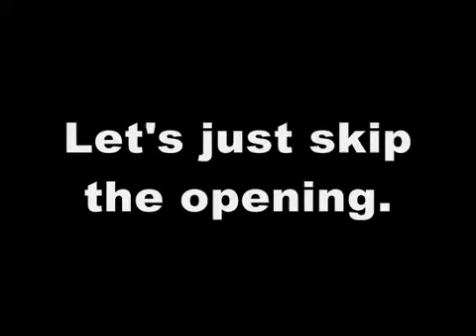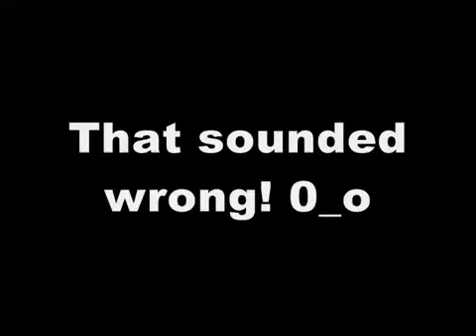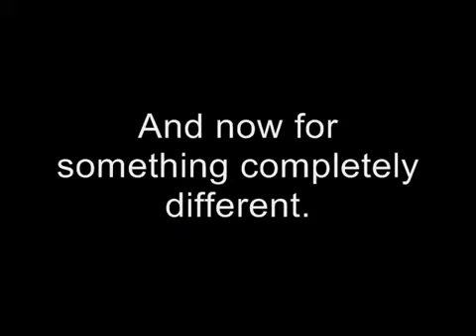Chowder YTP: I So Wanna Kiss You (REUPLOADED)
This was one of the first Youtube Poops I remember watching, so seeing blocked just didn't feel right.

Go check out the original uploader's channel, she still makes some pretty cool stuff.